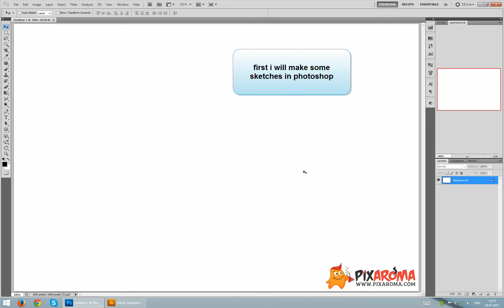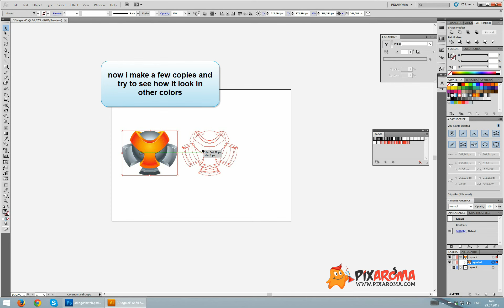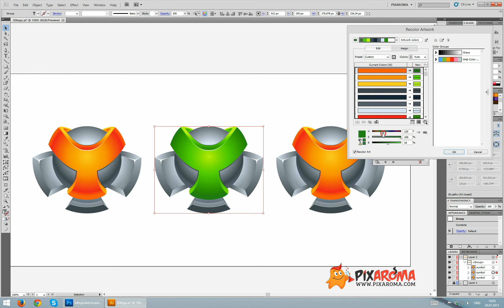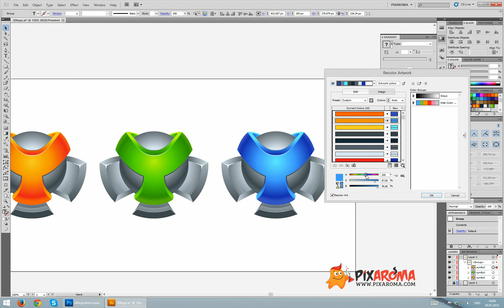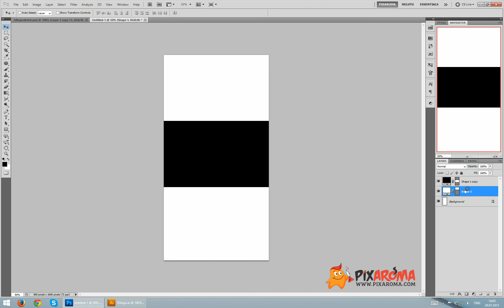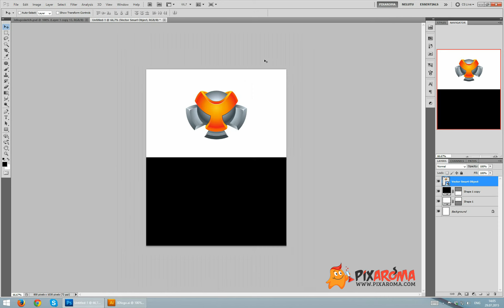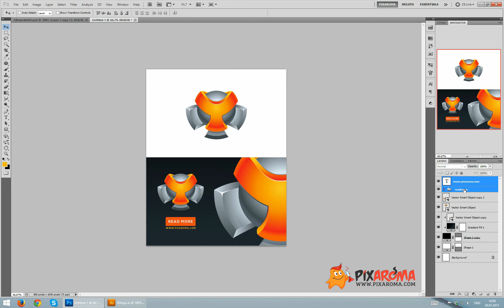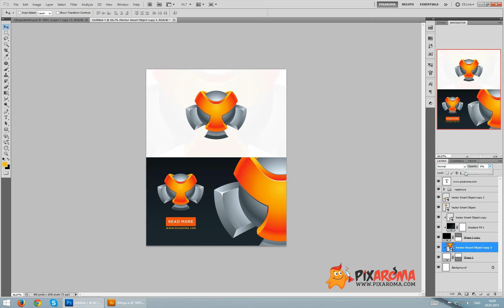3D Vector Logo Design - Illustrator Tutorial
In this tutorial I will make a 3D logo symbol design.
I first make the sketches in Photoshop then I make it vector in Illustrator.
I use wacom intuos 5 m tablet.

Music info:
"Revival", "Jellyfish in Space"